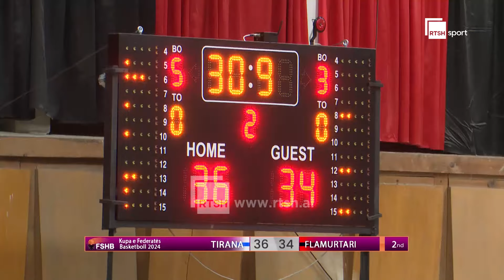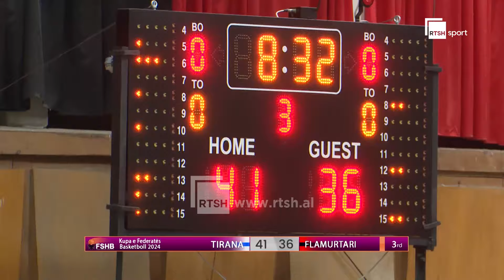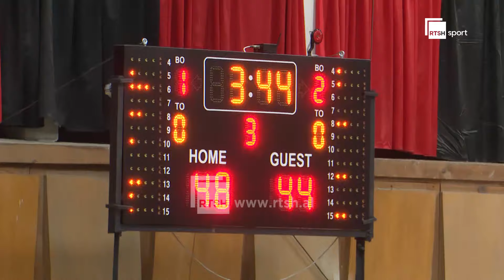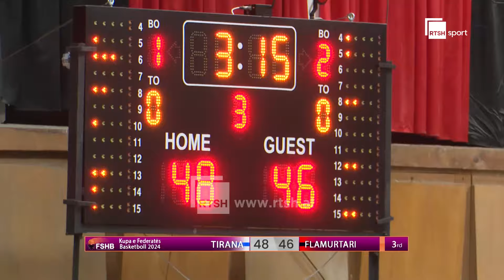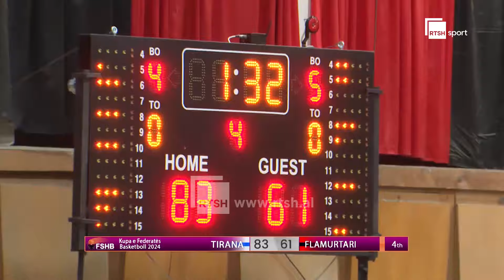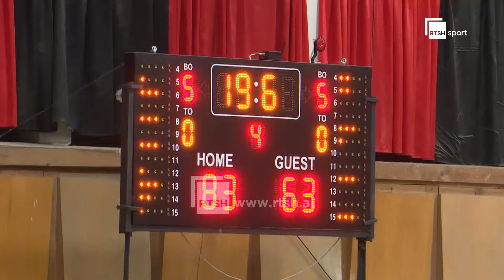Tirana – Flamurtari / Finalja e "Kupës së Federatës" / Basketboll Femra | RTSH Sport